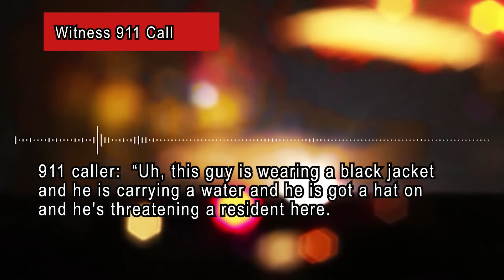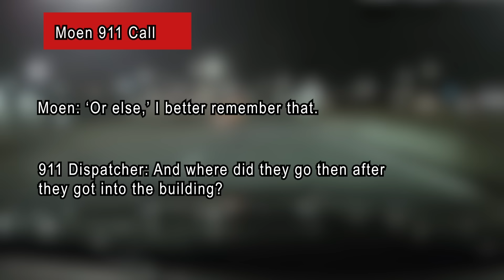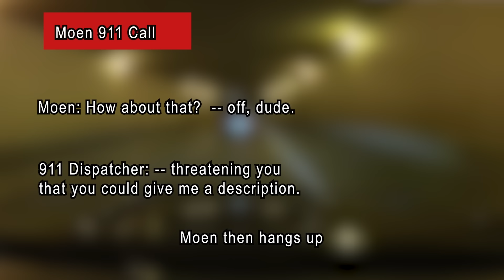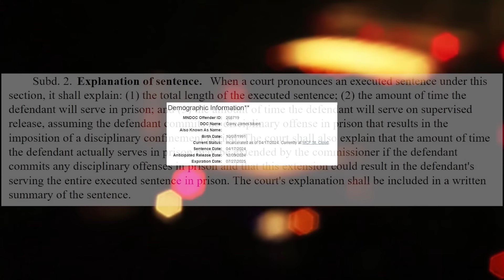Shocking Confessions After His Neighbor's Stabbing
For uncensored, raw bonus clips
00:00 - Intro & Background Details
00:24 - 911 Call from Witness
01:09 - Officers Arrive at the Scene
03:47 - Suspect's 911 Call After Stabbing
07:18 - Pursuit of Suspect Begins
09:04 - Corey is Apprehended
10:16 - Shocking Hospital Statements
11:41 - Case Details & Sentencing
⬛️ ABOUT MIDWEST CRIME 🔎 Unmasking the hidden crimes of the Midwest. From small-town mysteries to big-city scandals-we're exposing the heartland's darkest secrets.
🟦 All individuals are presumed innocent until proven guilty in court.